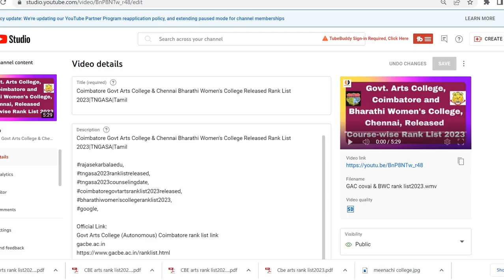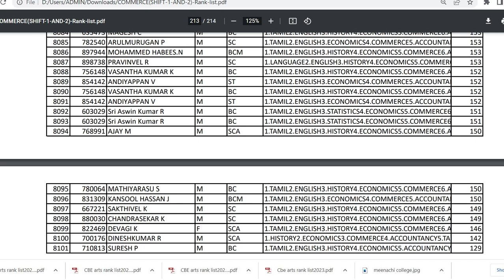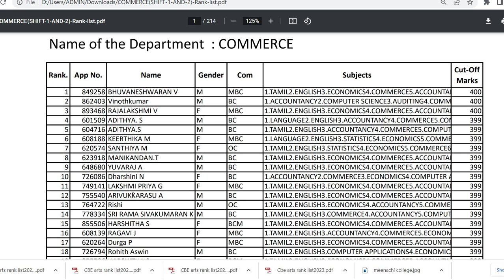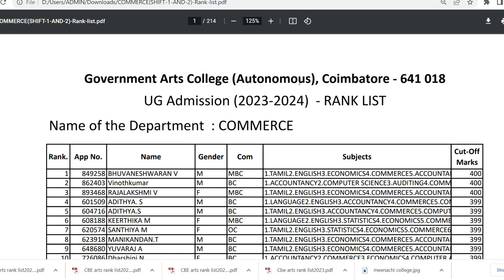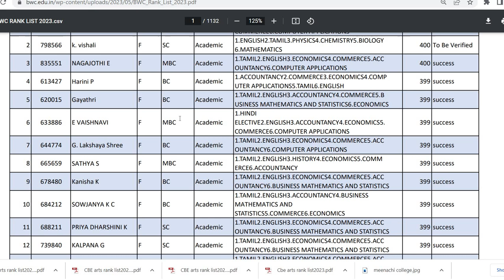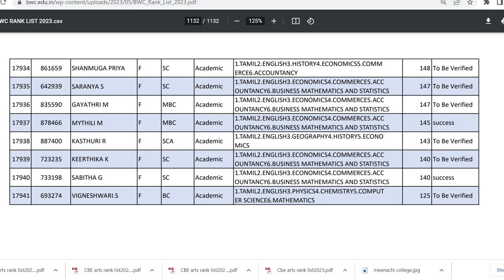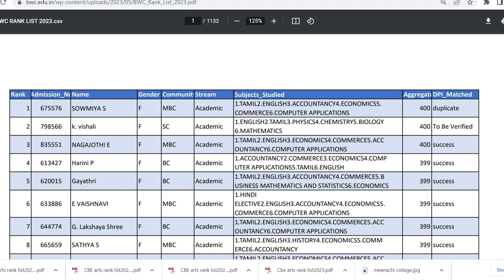Higher Rank Students -க்கு Counseling -ல Seat கிடைக்குமா? Overall Rank List Analyzed| Students Watch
Official Link:
Govt Arts College (Autonomous), Coimbatore Rank List

Our New Channel Link:
NewChannelBRWalksandTalks from our RajasekarBalaEdu